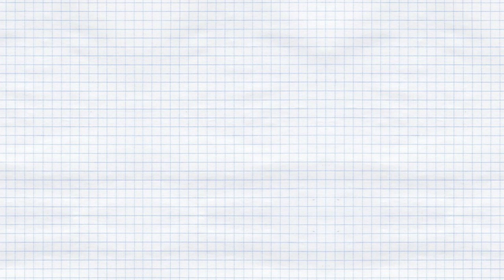Stezky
Stezka je prostorem, kde se s autem nepotkáme. Stezky jsou vedeny mimo silnice pro motorová vozidla a slouží pomalejšímu pohybu chodců, uživatelů jízdních kol, koloběžek a jiných bezmotorových vozítek. Komu přesně slouží se dozvíte ze značení a nezapomeňte, že i zde platí určitá pravidla. To nejdůležitější je vzájemný respekt a ohleduplnost. Více na